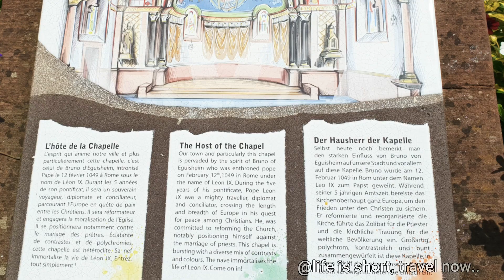Alsace Region, France. Riquewihr and Eguisheim, France. Summer, July 2018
The very beautiful Riquewihr and Eguisheim.. vineyards and lovely boutique villages. Must visit.